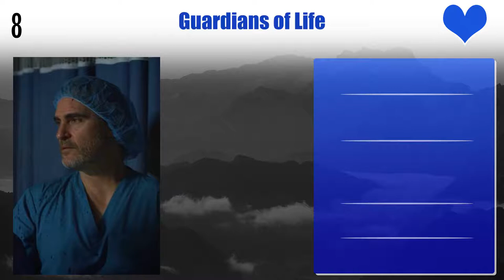Matthew Modine Top 10 Movies | Best 10 Movie of Matthew Modine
Top 10 Movies of Matthew Modine

Find the list of movies by Matthew Modine you can find more information, movie trailers, posters, reviews, youtube links in below link.

Hitler: The Rise of Evil Version longue Partie 1

Pl. Comment down your favorite movie of Matthew Modine